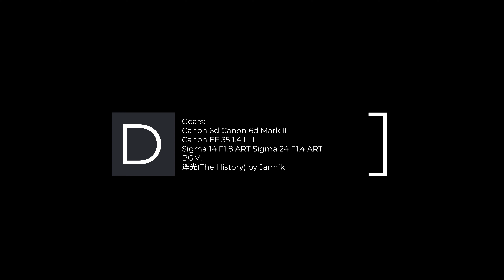Starry sky in China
This is my first video since I joined Youtube. As a former IT engineer, I can go to shooting star only on weekend, and also not every time I can manage to get the perfect result because of the weather. This video costs 2 years, almost all place are higher than 3500m. I will share more beautiful scenery of China in the future, hope you all enjoy it. And also thanks for Jannik allows me to use his work : 浮光(The history) as the BGM of this video, he is a talented Chinese musician.

All was shot with the the Canon 6D, the Canon 6d Mark II astromodified. I hope you like the movie as much as I liked shooting and processing it and I thank everyone of you for your support. No footage can be used in any way without the author’s permission. Please share and comment if you liked the video and follow me for more videos like this one!